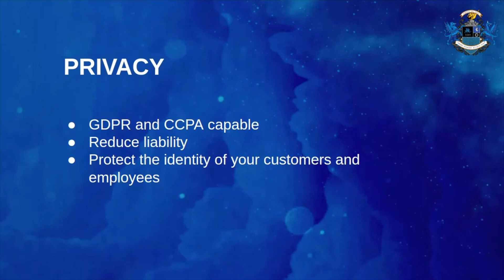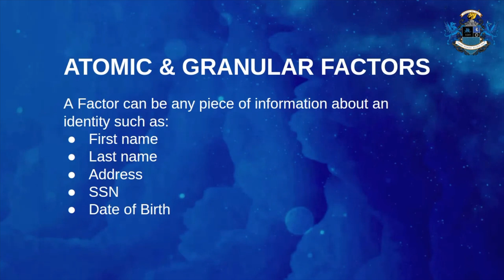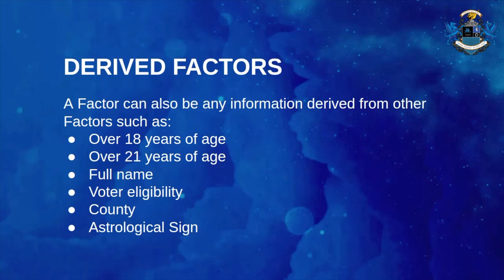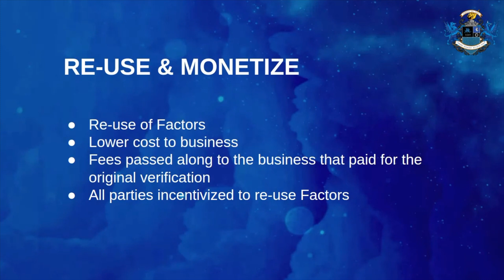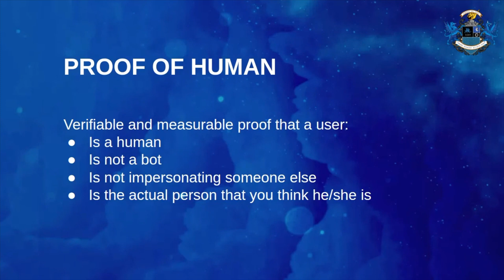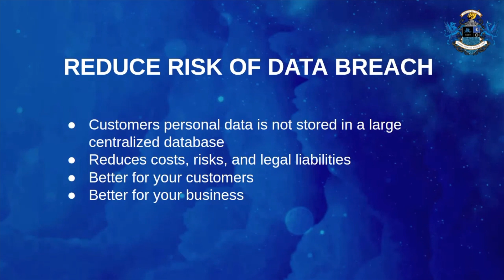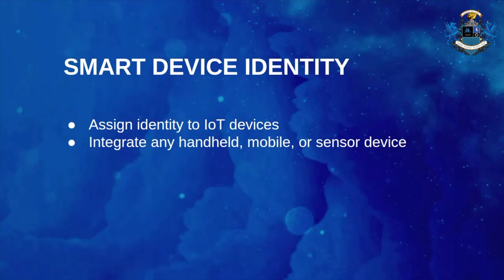Dragonchain Quick Take on Decentralized Identity